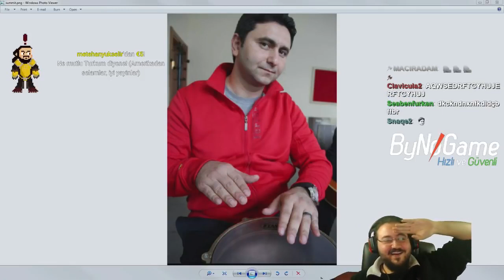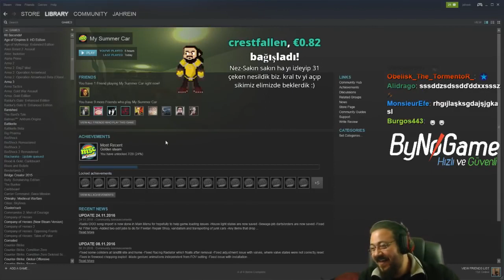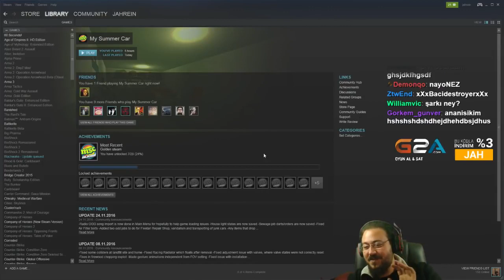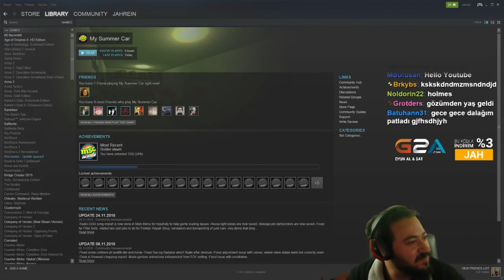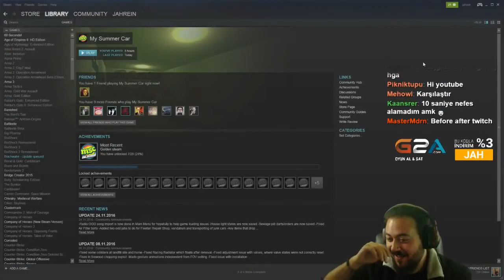Holmes'ün Beden Eğitimi Öğretmeni summ1t